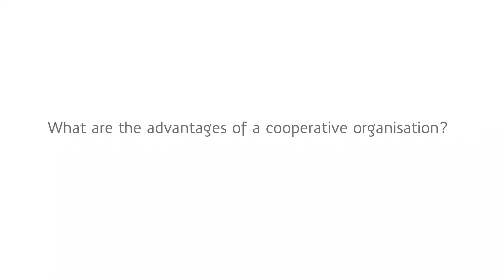Cooperative tradition II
"In my view a cooperative has enormous added-value if it answers meaningful questions, if it's an organisation that really does give added-value because it reflects an ideal that revolves around the members. The first priority is the long-term focus rather than profit."
Prof. dr. Cees van Riel -- Senior lecturer Corporate Communication, Rotterdam School of Management